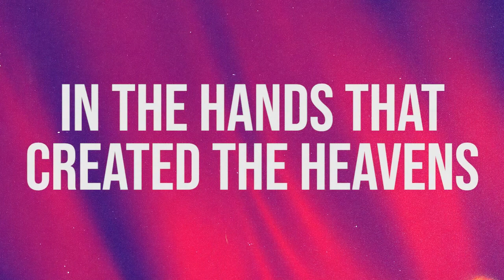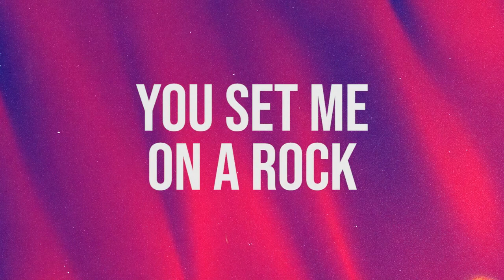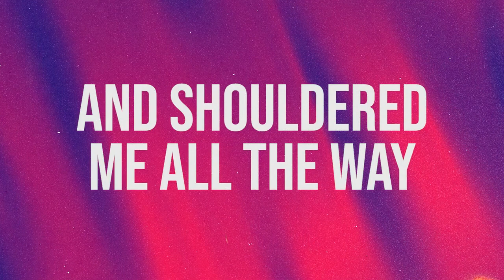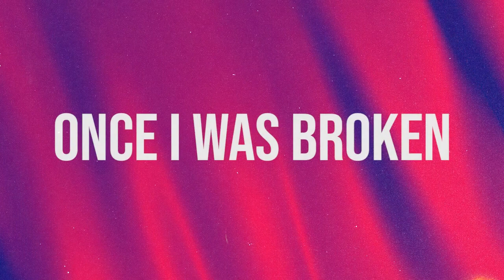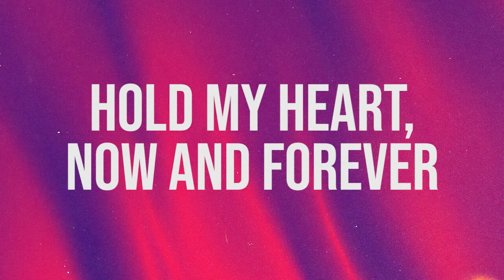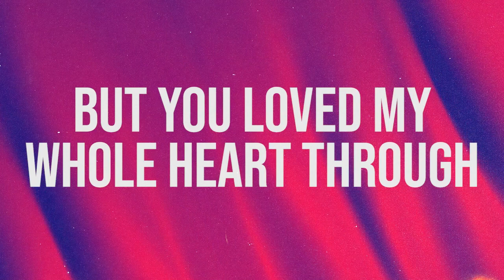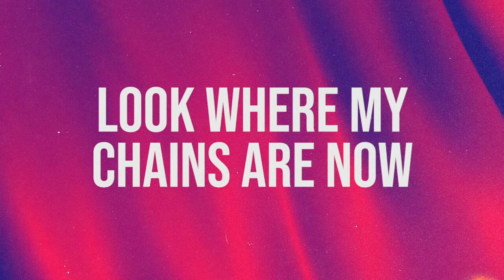Whole Heart - AFC Edit